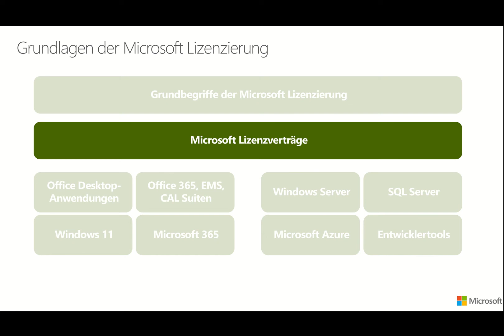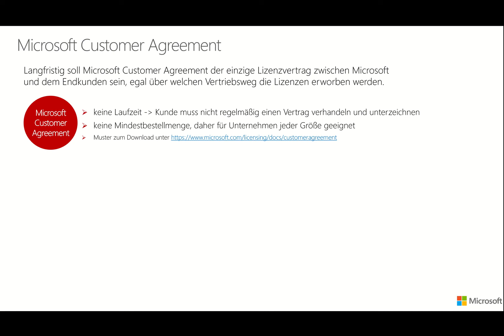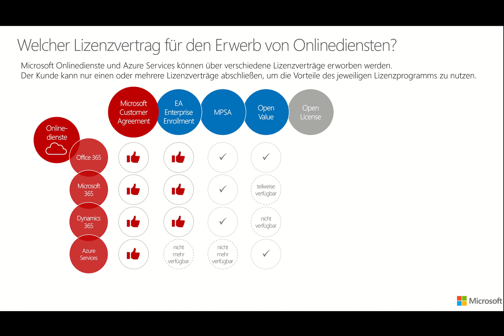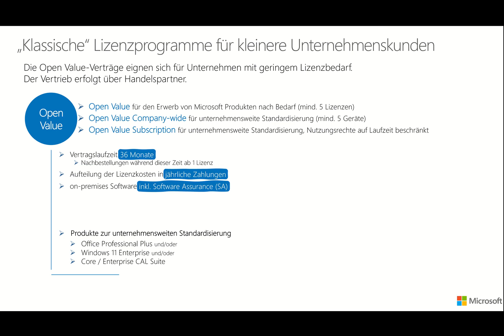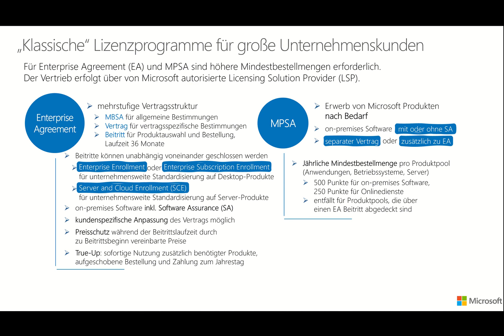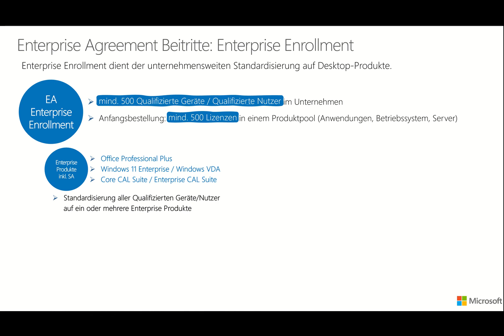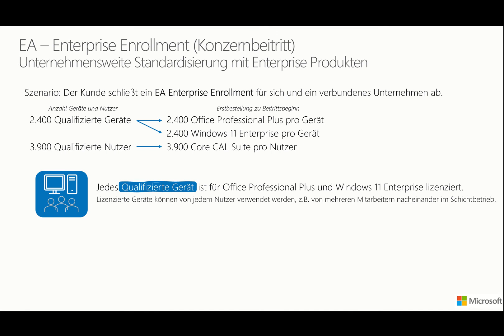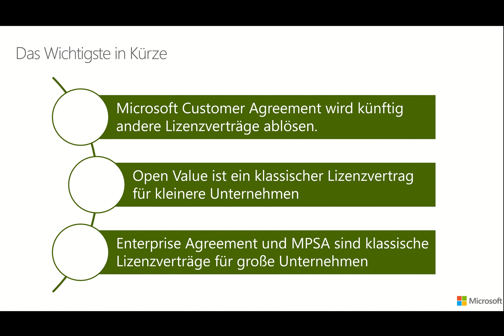Grundlagen der Microsoft Lizenzierung: Microsoft Lizenzverträge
In Teil 2 der Microsoft Lizenz Pro Videoserie widmen wir uns der Frage, wie die Zukunft der Lizenzverträge aussehen wird. Behandelt werden unter anderem das Microsoft Customer Agreement, EA, SCE, MPSA und Open Verträge. Klassische Lizenzverträge für kleine Unternehmen sind Open License und Open Value. Enterprise Agreement und MPSA sind klassische Lizenzverträge für große Unternehmen.